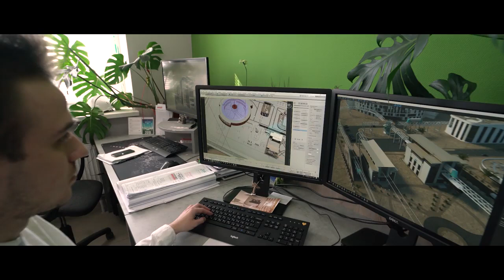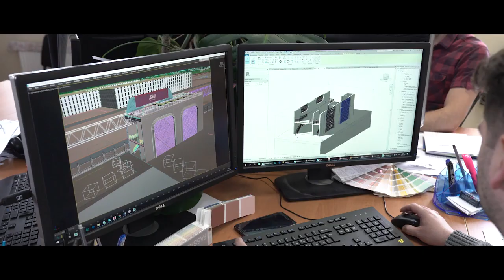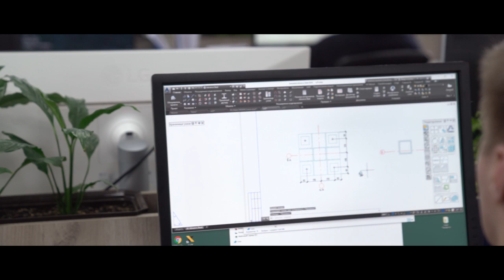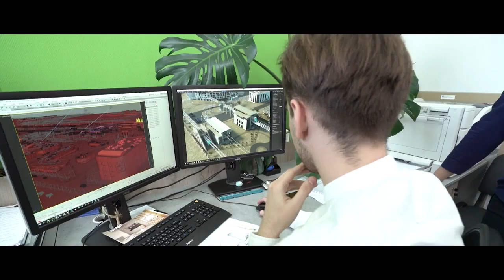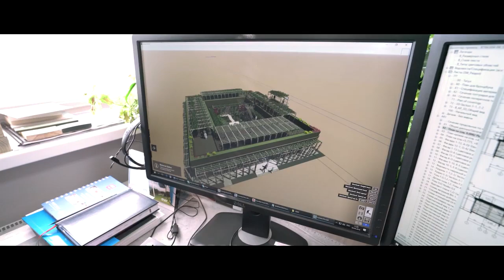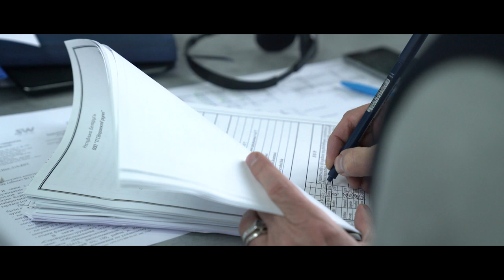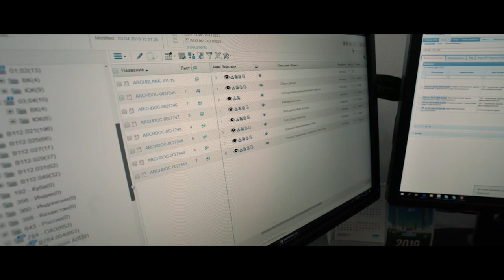УПРАВЛЕНИЕ ПРОЕКТНЫХ РАБОТ SKYWAY